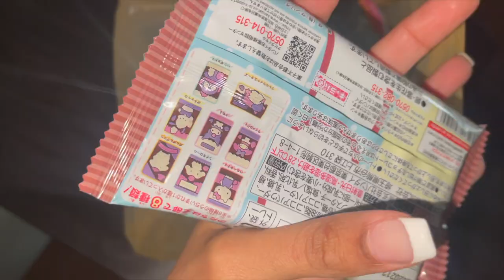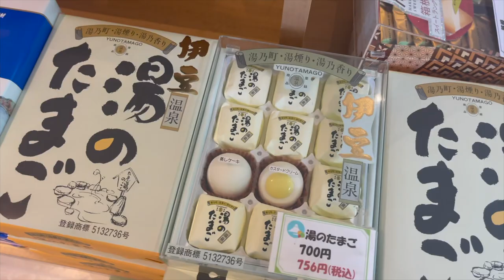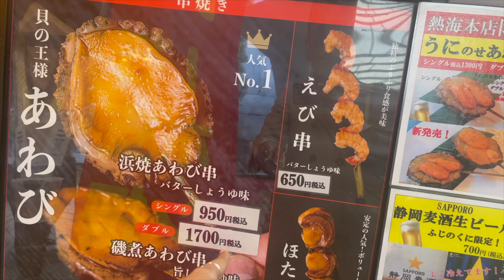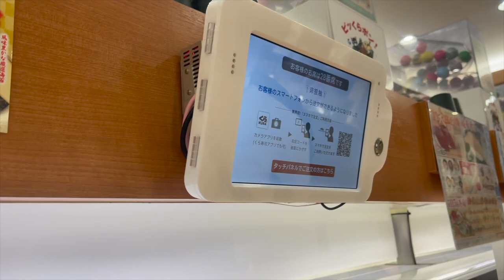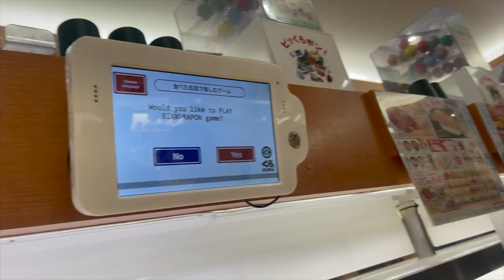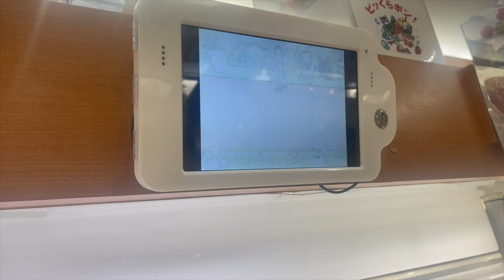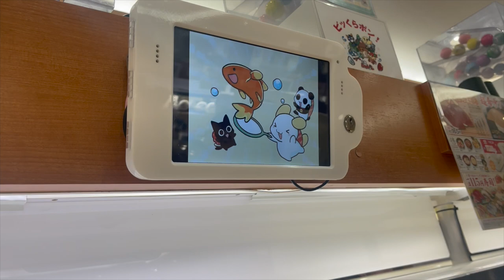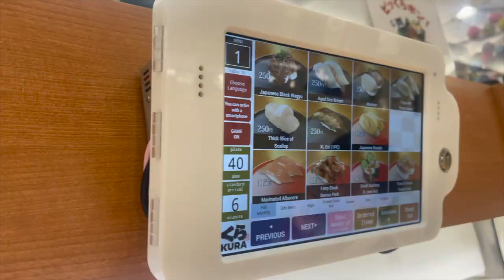Spend the day with me 🍓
✨Hey friends!

Join me on a day of adventure strawberry picking and more!

0:00 -  Today's plan
1:02 -  Intro
1:07 -  7 eleven haul
2:00 -  Lunch
3:06 -  Strawberry picking
6:11 -  Souvenir tour
8:00 -  To Atami !!!
8:32 - Bon Bon Berry cafe
9:54 - Mini Atami street tour
13:31 - Conveyor belt sushi (TIKTOK restaurant)